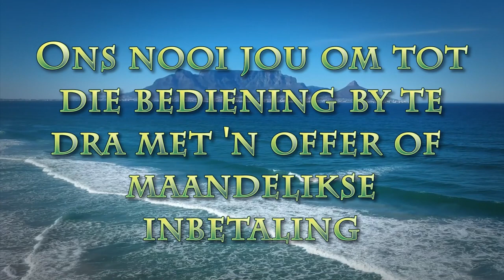Die Tuin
Pastoor Leon van Rensburg se boodskap van 9 April 2023. Skrifgedeelte: Johannes 20